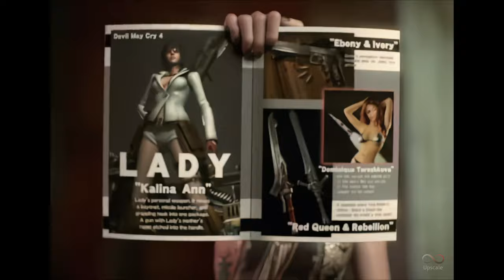Devil May Cry 4 ALL PANCHINKO SCENES 4k (Remastered with Neural Network AI)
🎥 Want to elevate your videos to 4K? Transform them with the Artificial Intelligence of Topaz Video AI! By using my exclusive link to purchase, you're not only enhancing your videos but also directly supporting our channel. Join this revolution and help us grow!

I took the original video and used a neural network that is able to Upscale and reconstruct
low-resolution images, keeping most of their elements and details intact. Enhancements:
Resolution increased to  4k.
Enhanced lighting effects.
Enhanced Colorization.
Help keep the channel:
Resolution 7680 x4320 pixels